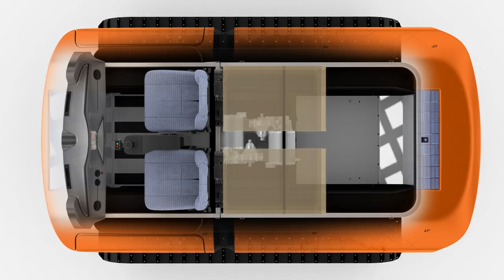Venturi Antarctica I (version 1.0)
Presentation of the first version of the Venturi Antarctica, a zero-emission vehicle capable of functioning under the extreme weather conditions of the Antarctic.

The Venturi Antarctica is the first electric polar exploration vehicle.